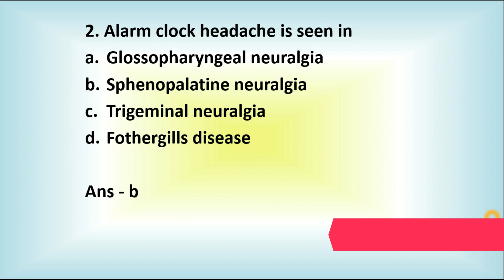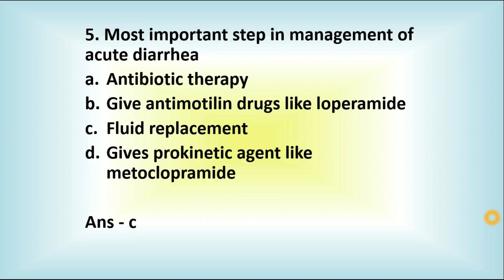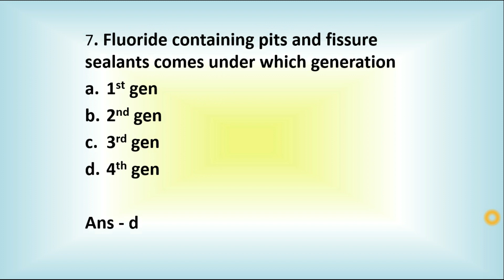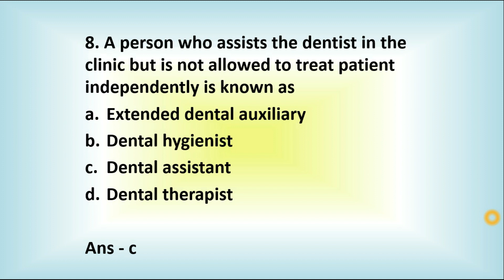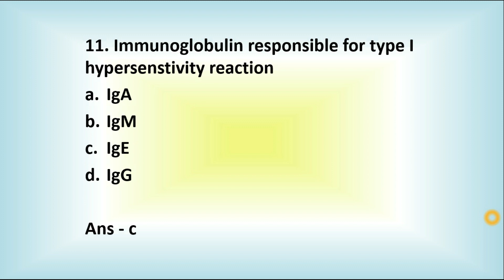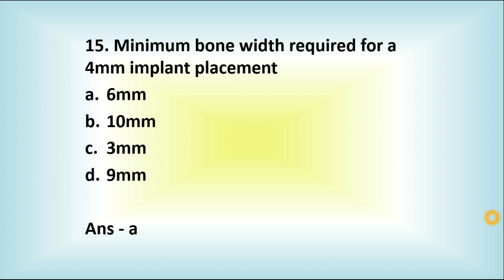NEET MDS question paper 2019